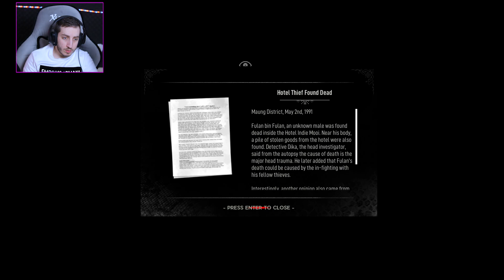فندق عرقة الجان والأسوء منهم موجود فيه ! 😨 - #4 | DreadOut2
اذا عجبك الفيدو لاتنسى اللايك و النشر لبه قلبك 💙

أشكر الداعم المميز في القناة 💎 :

💎rosemary💎

اشكر اخواني في باتريون 💙🌹
ملك المحاربين 👑 : 100$

القوات العليا للمحاربين العظماء :50$
HOMEL 7💙
جنرال ممكلة المحاربين : 30$

رتبة قائد فرقة محاربين  : 15$
TY-3li💙
رتبة محارب : 5$
 Ramzi KSA💙
YAZID joker Anime💙
رتبة متدرب : 1$
  ~A💙